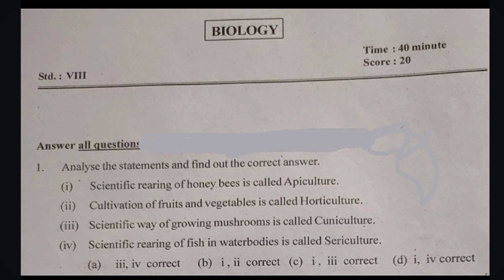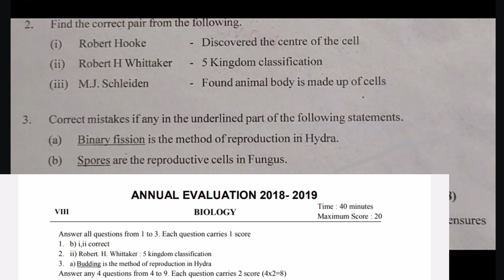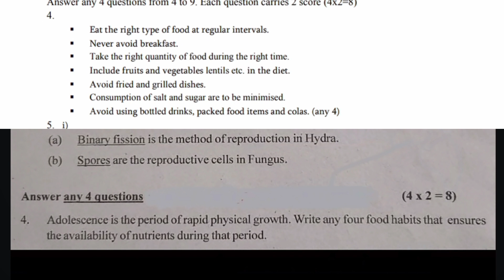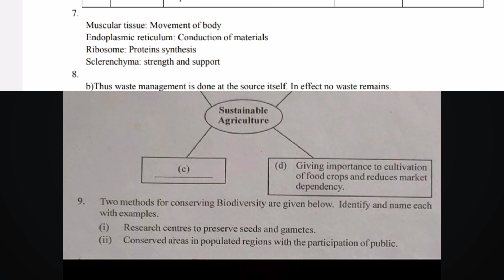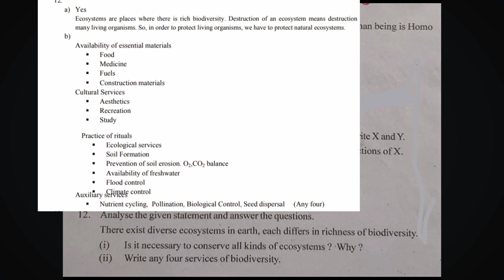class 8 Biology annual exam previous year question paper with answer / std 8 Biology annual exam ans